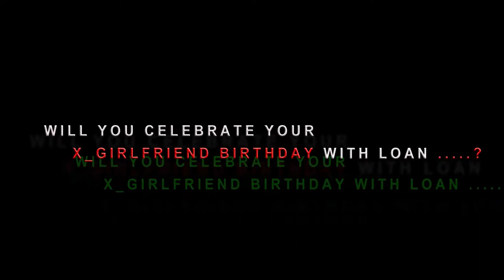ALPHA SQUAD EPISODE 17 ( A comedy you will ever like to watch.)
Ala_Seihor need loan of GHC 1500 for his X_girlfriend birthday...